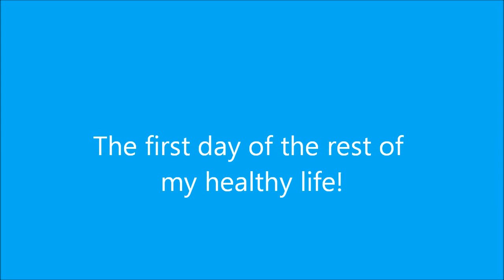TODAY IS THE FIRST DAY OF THE REST OF MY HEALTHY LIFE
This is my introduction video.  Follow me in my journey to bringing sexy back and living a healthy life style.  I need all the support I can get.  :-)